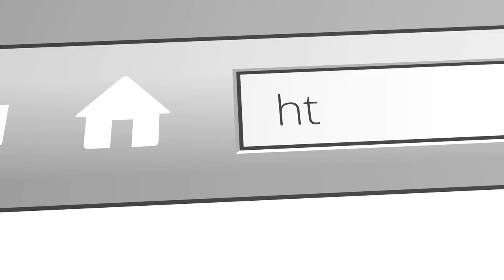Is Dietary Copper Important?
Links to my stores and media groups
Links to my stores and media businesses

Copper is an important trace element. Some of the health benefits of copper are:

- Skin Health
- Antiaging
- Strong Bones
- Maintain structure, function and integrity of the heart
- Decreases blood cholesterol levels
- Improves learning, memory and attention
- Improves blood circulation
- Improves digestion

Foods rich in copper:
Nuts :Almond, cashew
Seeds: Sesame, sunflower, poppy
Liver
Fish
Beef
Oyster
Oats, cereal
Leafy Greens
Spirulina
Shitake Mushroom
Dark Chocolate

Signs of Copper Deficiency:
Fatigue and Weakness
Frequent Sickness
Weak and Brittle Bones
Problems With Memory and Learning
Difficulties Walking
Sensitivity to Cold
Pale Skin
Premature Gray Hair

Signs of Copper Toxicity:
Headaches
Fever
Passing out
Feeling sick
Throwing up
Blood in your vomit
Diarrhea.
Black poop
Long-Term Effect of Copper Toxicity can lead to damage of the liver, brain, heart and kidney.